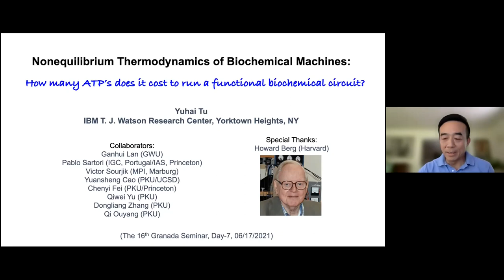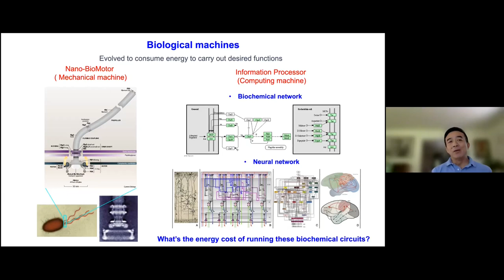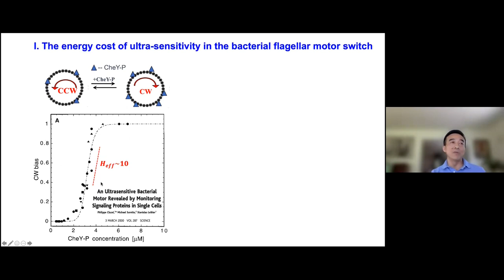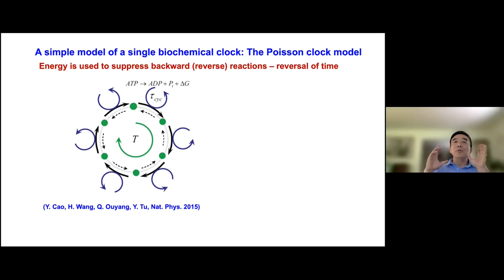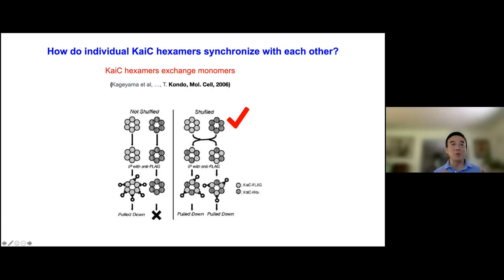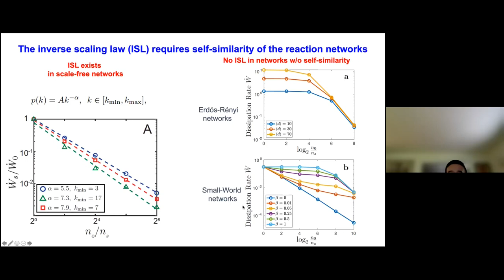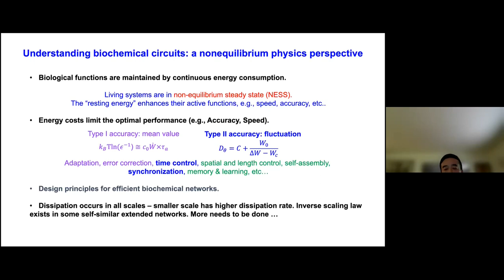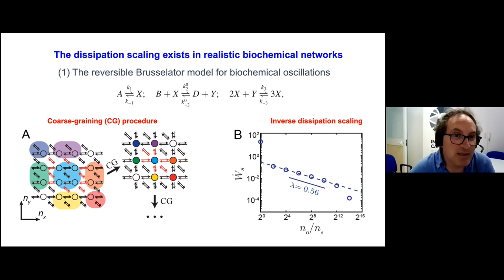Yuhai Tu: Nonequilibirum Thermodynamics of Biochemical Circuits: Some Recent Results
Part of the lectures given by various notorious researchers during the 16th Granada Seminar, which took place in an online format in June, 2021.

A central problem in biology is how living systems manage to perform vital functions (e.g., replication, development, computing, etc.) accurately by using inherently stochastic biochemical circuits to process highly noisy information. What are the molecular mechanisms to control noise for accurate information processing? What is the energy cost for implementing these molecular mechanisms? In this talk, we will first present some of our recent work in addressing these two related general questions in the context of synchronization of molecular oscillators. In the second part of the talk, we investigate the scaling behavior of the energy dissipation rate in biochemical networks. By developing a coarse-graining process in (chemical and physical) state space and a corresponding renormalization procedure for reaction rates, we find that energy dissipation rate has an inverse power-law dependence on the number of microscopic states in a coarse-grained state .

You are cordially invited to participate in the 17th Granada Seminar, September 12th-June 15th, 2023, on Machine Learning and Physics: Quantum, Classical and Applications. This Granada Seminar is organized by the Institute Carlos I for Theoretical and Computational Physics of the University in Granada. You can find more information on our web